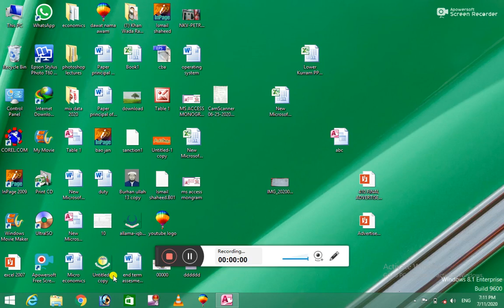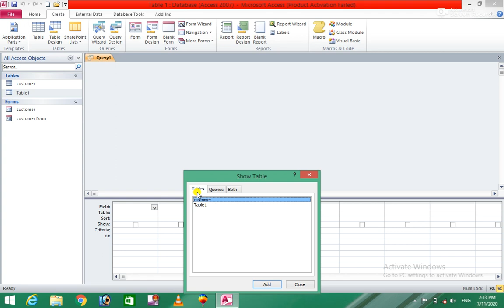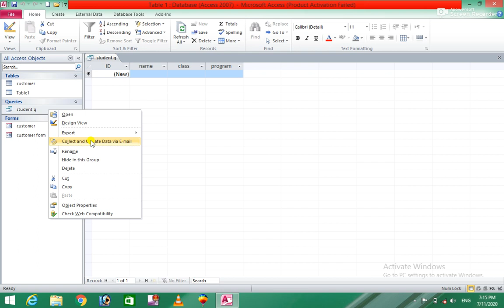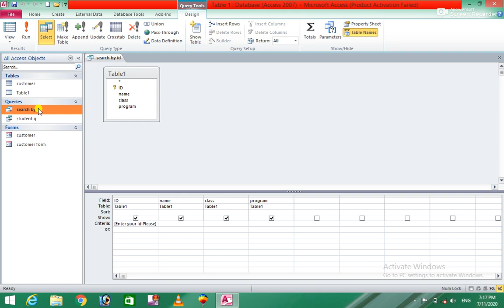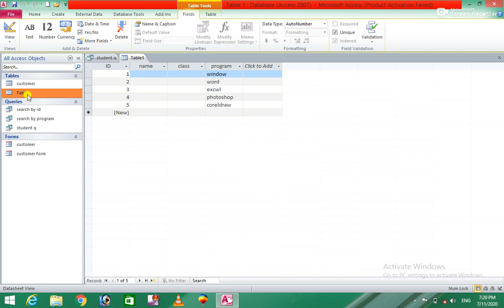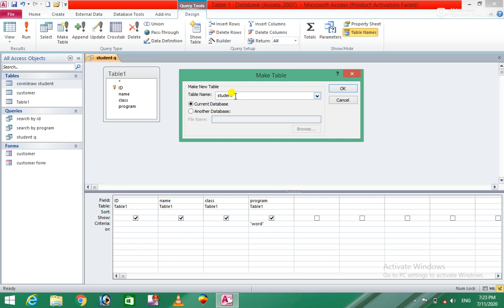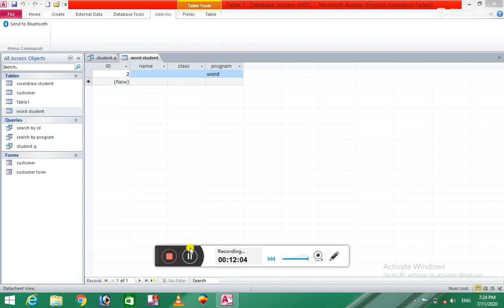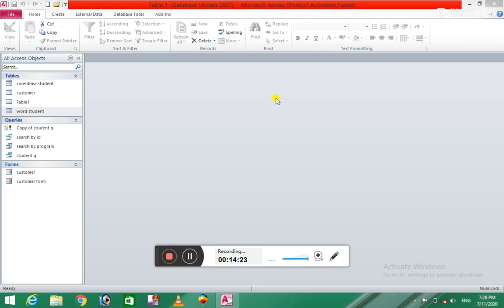Ms Access 2010 16th Class for easy learning in Pashto